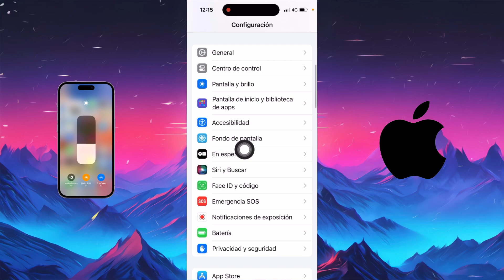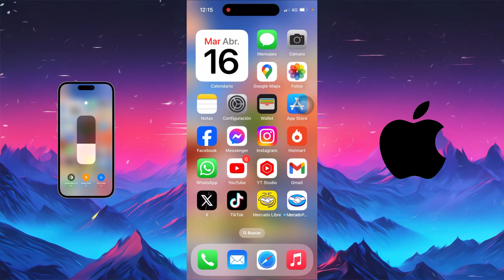Cómo Bajar aún más el Brillo de la Pantalla en el iPhone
En este video te explico como puedes reducir aun mas el brillo de la pantalla de tu iPhone con una función secreta que muy pocas personas conocen y que te va a ayudar con tu visión y también a ahorrar batería en tu iPhone.

💻Con estos productos hago y produzco mis videos👇
⭐Protector para mi iPhone
⭐Tubos RGB para iluminación
⭐iPad Air 11 Pulgadas
⭐Apple Apple MacBook Pro 14"

📱Accesorios que recomiendo para tu iPhone👇
⭐Case rhino shield
⭐Enfriador magnético para iPhone
⭐Soporte de trípode compatible con iPhone